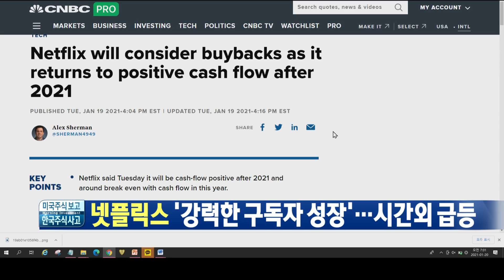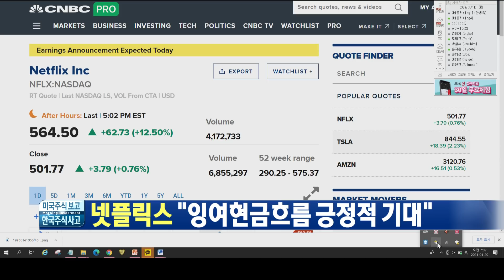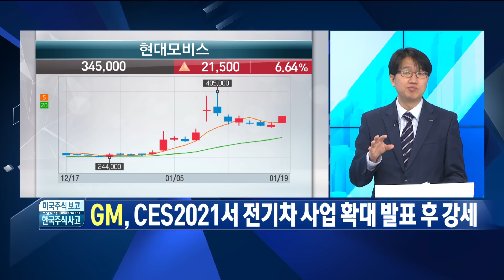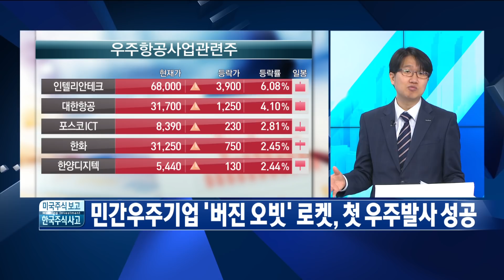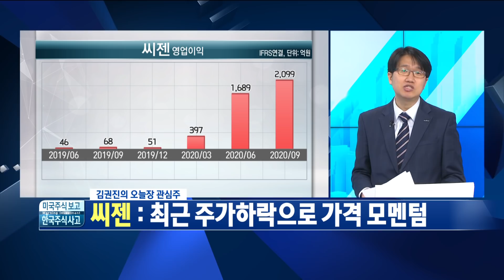어제장 놓쳐선 안됐을 미국주식 오늘장 놓칠지도 모를 한국주식… 오늘장 관심주:씨젠 / 미국주식 보고 한국주식 사자 / 한국경제TV